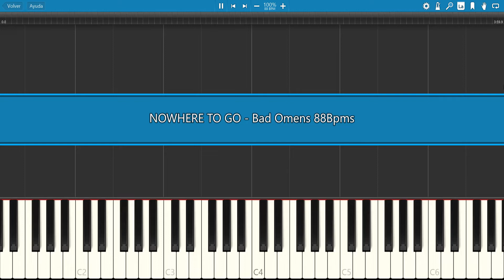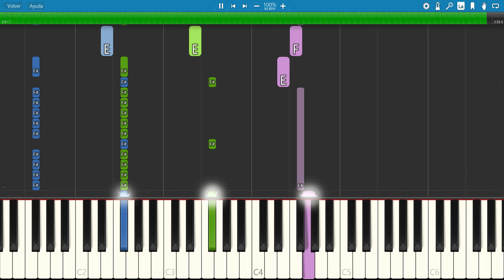BAD OMENS - Nowhere To Go (FREE MIDI DOWNLOAD) Piano Tutorial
Me veo claramente - Silvio Rodríguez Piano Tutorial (FREE MIDI DOWNLOAD)
Prophesy -  Bobby Krlic Piano Tutorial (FREE MIDI DOWNLOAD)
→Key:  C Major